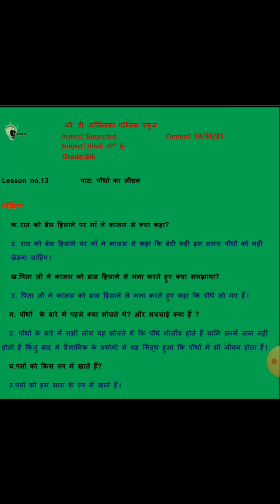Grade 6 hindi III lang 10 08 21